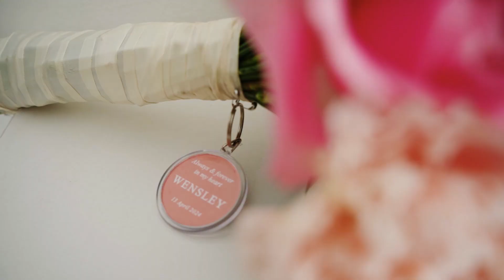Jamie - Lee & Dylan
Celebrating the marriage of Jamie-Lee and Dylan that took place in Durban...

Big hugs!!

The Conway Team!

  / conwayphotoandfilmsa

  / conwayphotoandfilm